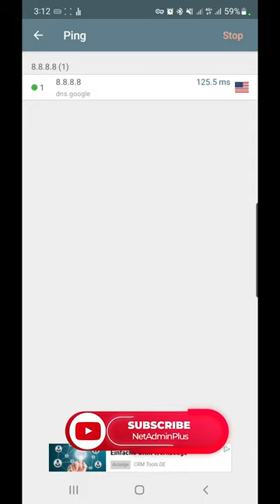همراه اول ✅ ایرانسل ✅ ساخت سرور اوپن وی پی برای دور زدن فیلترینگ 🔐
آموزش راه اندازی سرور اوپن وی پی ان OpenVPN برای دور زدن فیلترینگ و دور زدن اینترنت_ملی بزودی توی کانال نت ادمین پلاس منتشر می‌شه. توی کانال سابسکرایب کنید و منتظر این آموزش باشید.